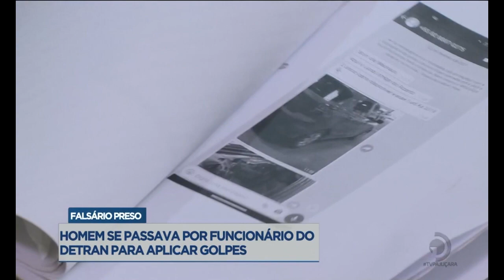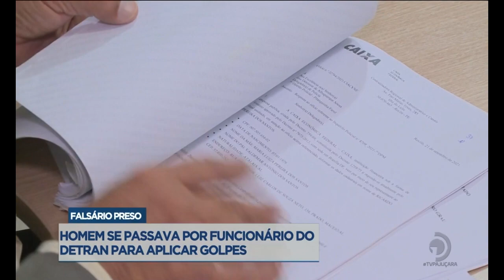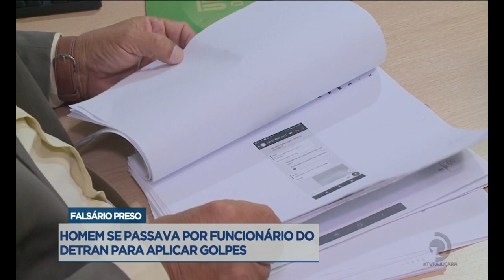Homem se passava por funcionário do DETRAN para aplicar golpes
Veja mais detalhes sobre o caso, na reportagem de Netto Motta.